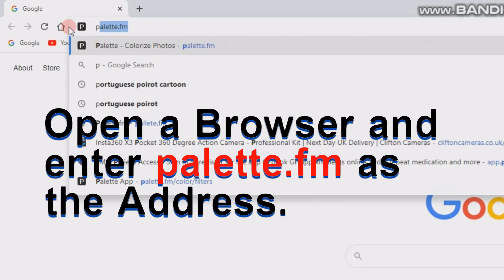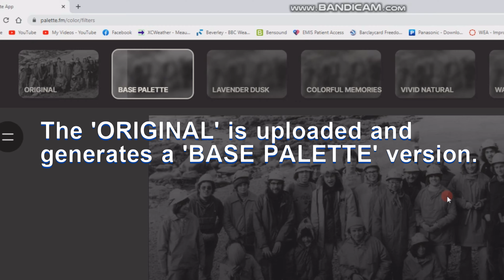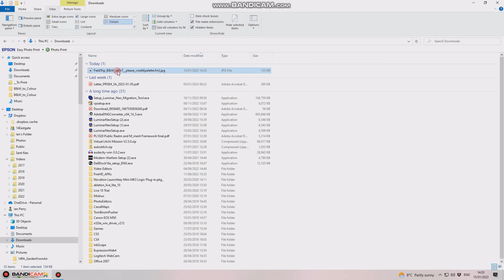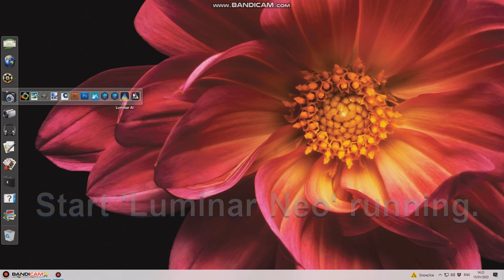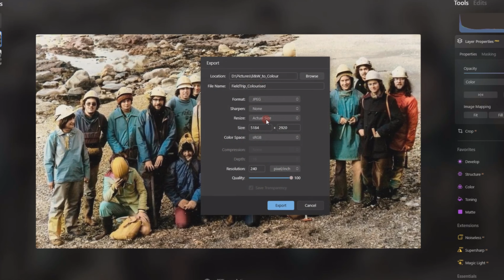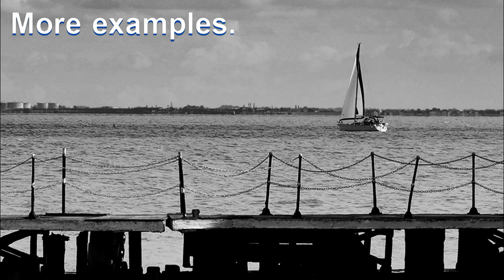'Colorizing' B&W Photos - using palette.fm and Luminar Neo - January, 2023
A recent PiXimperfect video (i.e. ), demonstrated how a black & white photo might be 'colorized' using a mixture of the palette.fm Web site, and PhotoShop.

This video demonstrates how the same results can be achieved, using a mixture of palette.fm, and Luminar Neo.

    Screen Capture = Bandicam.com
    Colourising = palette.fm
    Image Manipulation = Luminar Neo & PhotoShop

Chapters
  0:00 - Intro - PiXimperfect
  0:39 - A B&W Photo, converted to Colour
  0:55 - Using palette.fm - to create a 'Colorized' image
  2:42 - Comparing the two files.
  3:43 - Using Luminar Neo - to blend the files
  5:52 - Outro - with More Examples

Ian :-)